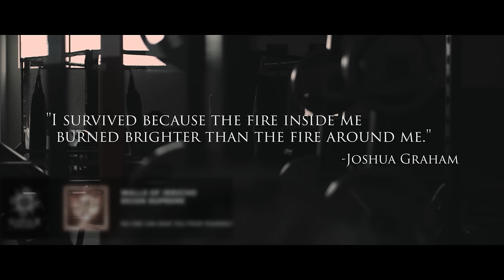WALLS OF JERICHO - Reign Supreme | Napalm Records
Out March 25!